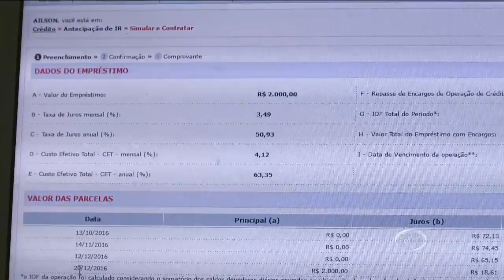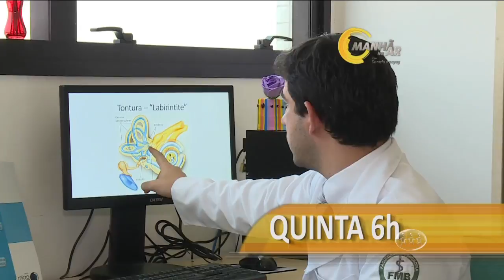A CRÍTICA NA TV - 4º Bloco - 14/09/16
Assista ao quarto bloco do jornal A Crítica na TV desta quarta-feira. O A Crítica na TV é exibido às 18h30 (horário Manaus) de segunda a sexta, na TV A Crítica (canal 04 | NET 514) e pelo aplicativo A Crítica Play.